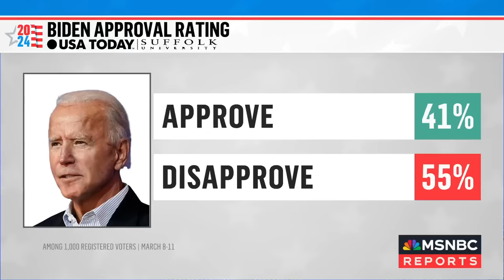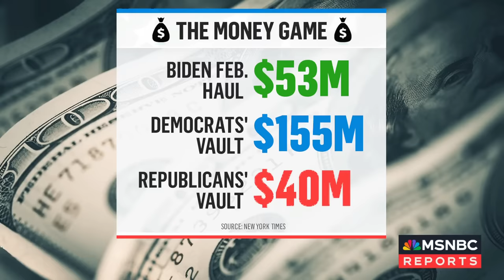Pres. Biden growing angry & anxious about re-election effort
Peter Alexander discusses NBC News reporting that President Biden has become increasingly frustrated about the state of his re-election campaign with Republican strategist Susan Del Percio, former Obama White House Press Secy. Robert Gibbs and former Obama White House Communications director Jennifer Palmieri.